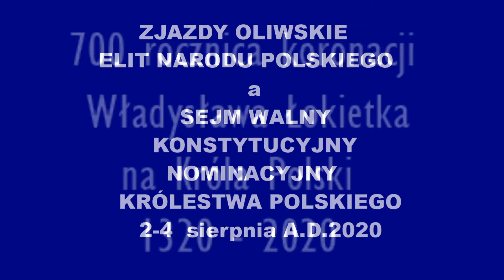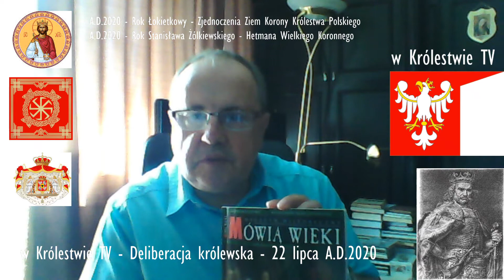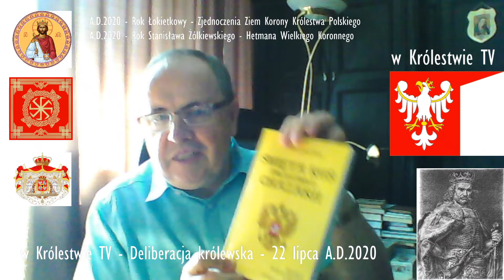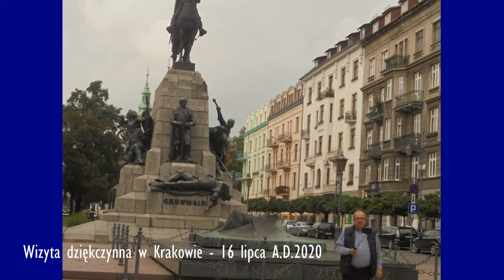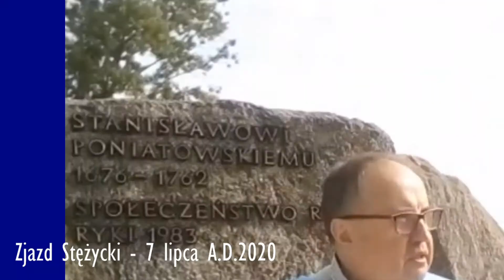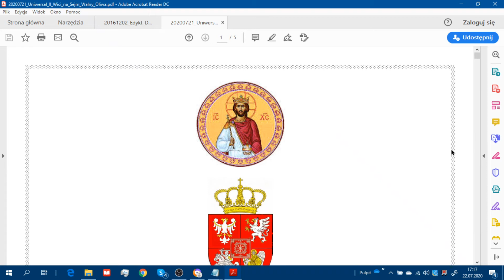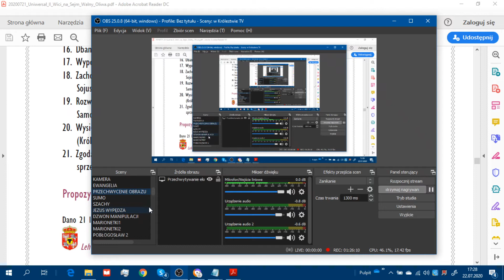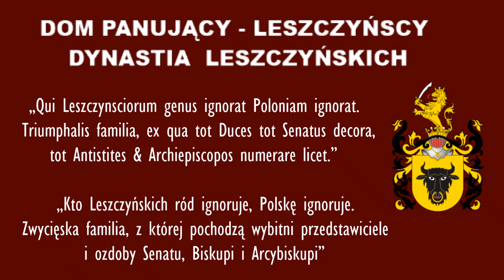wKrólestwie TV - 2020.07.22 - DELIBERACJE KRÓLEWSKIE PRZEDSEJMOWE - 11 DNI PRZED SEJMEM WALNYM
EWANGELIA na 22 lipca A.D.2020
Niewiasto, czemu płaczesz? Kogo szukasz?

J 20, 1. 11-18

Pierwszego dnia po szabacie, wczesnym rankiem, gdy jeszcze było ciemno, Maria Magdalena udała się do grobu i zobaczyła kamień odsunięty od grobu.
Stała ona przed grobem, płacząc. A kiedy tak płakała, nachyliła się do grobu i ujrzała dwóch aniołów w bieli, siedzących tam, gdzie leżało ciało Jezusa – jednego w miejscu głowy, drugiego w miejscu nóg.
I rzekli do niej: «Niewiasto, czemu płaczesz?»
Odpowiedziała im: «Zabrano Pana mego i nie wiem, gdzie Go położono».
Gdy to powiedziała, odwróciła się i ujrzała stojącego Jezusa, ale nie wiedziała, że to Jezus.
Rzekł do niej Jezus: «Niewiasto, czemu płaczesz? Kogo szukasz?»
Ona zaś, sądząc, że to jest ogrodnik, powiedziała do Niego: «Panie, jeśli ty Go przeniosłeś, powiedz mi, gdzie Go położyłeś, a ja Go zabiorę».
Jezus rzekł do niej: «Mario!» A ona, obróciwszy się, powiedziała do Niego po hebrajsku: «Rabbuni», to znaczy: Mój Nauczycielu!
Rzekł do niej Jezus: «Nie zatrzymuj Mnie, jeszcze bowiem nie wstąpiłem do Ojca. Natomiast udaj się do moich braci i powiedz im: „Wstępuję do Ojca mego i Ojca waszego oraz do Boga mego i Boga waszego”».
Poszła Maria Magdalena, oznajmiając uczniom: «Widziałam Pana», i co jej powiedział.

LISTA NOMINATÓW

1. Duda Andrzej Sebastian (polityk).
2. Grabski Stefan (samorządowiec).
3. Kawęcki Krzysztof (politolog, historyk).
4. Korab-Karpowicz Włodzimierz Julian (profesor, filozof).
5. Kucharczyk Grzegorz (profesor).
6. Nowak Andrzej Witold (prof. pisarz).
7. Piotrowski Mirosław Mariusz (polityk).
8. Tousty Cezary Mariusz (Kanclerz Wielki Koronny).
9. Zięba Jerzy (lekarz).

Produkcja:
QUOMODO MANUFACTURING
Fundacja im. Króla Stanisława Leszczyńskiego "QUOMODO"

Możesz wspierać Fundację im. Króla Stanisława Leszczyńskiego "QUOMODO" poprzez darowizny na konto fundacji:
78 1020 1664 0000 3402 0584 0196

MMXX